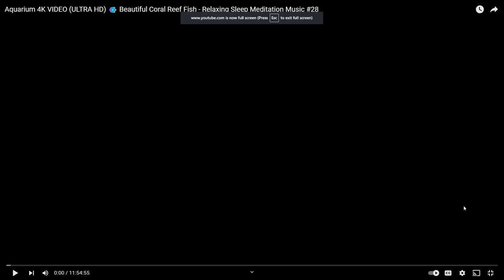Relax, For you are already enough